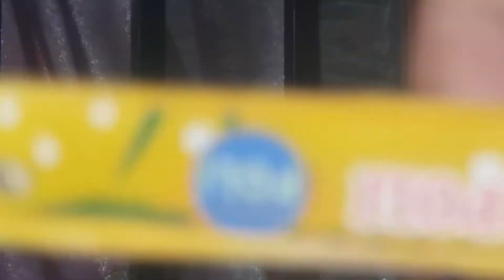stik koleksi banyak warna warni